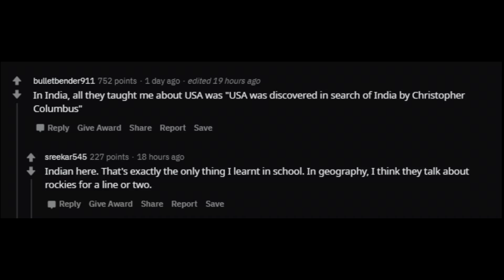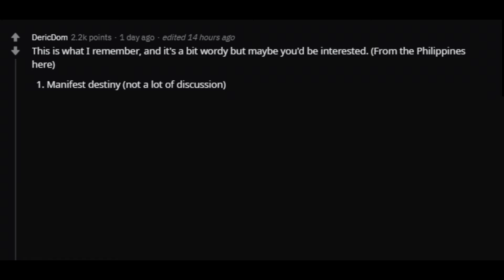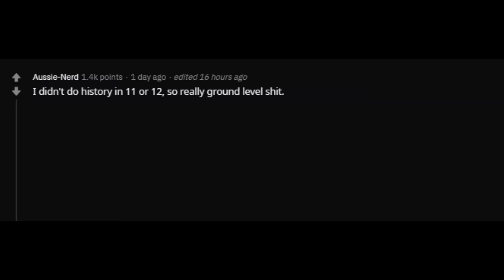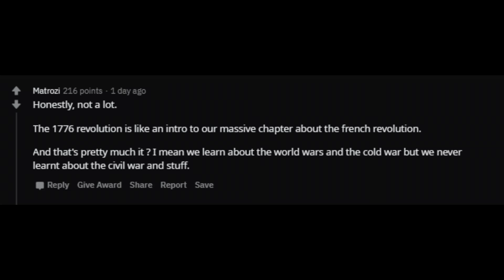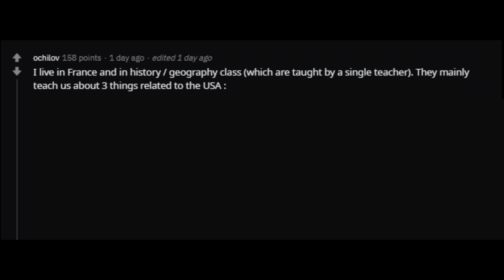Non-US Students, what do schools teach you about the USA? (r/ Ask Reddit Top Comments and Stories)